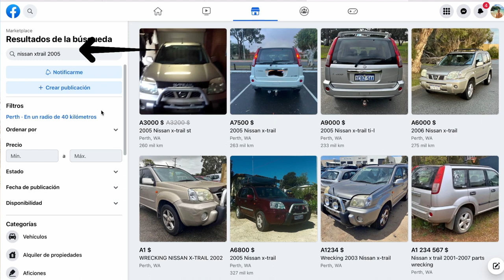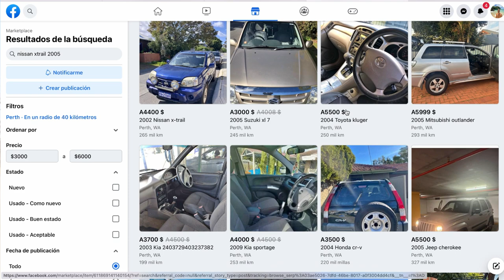CÓMO COMPRAR TU COCHE EN AUSTRALIA | Guía Paso a Paso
Aquí os dejamos todos los tips para comprar un coche en Australia: conceptos clave explicados de forma clara y sencilla.